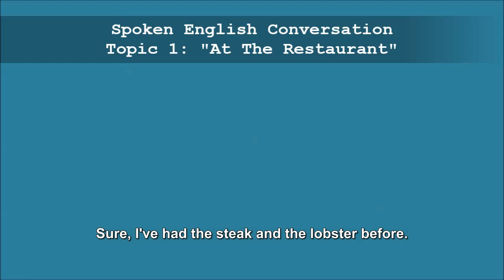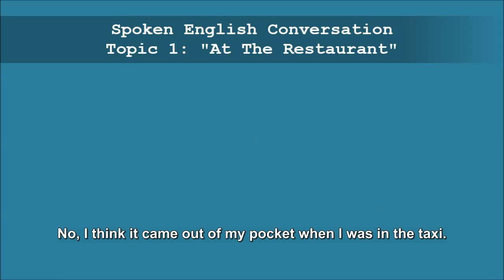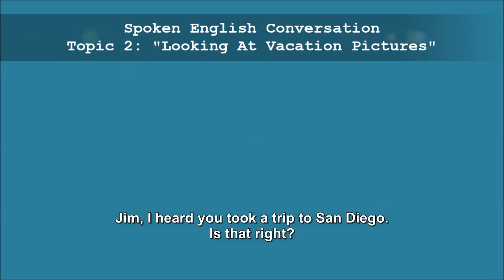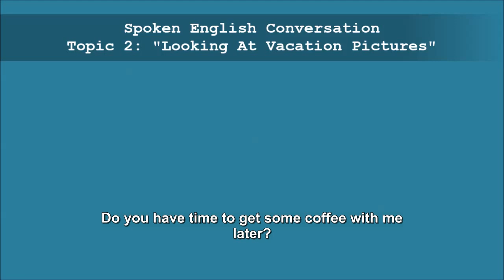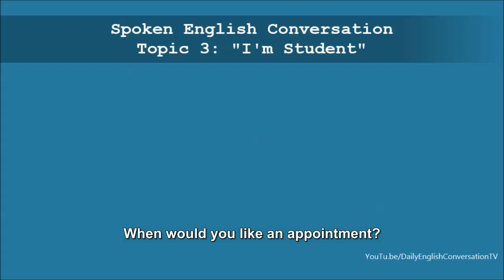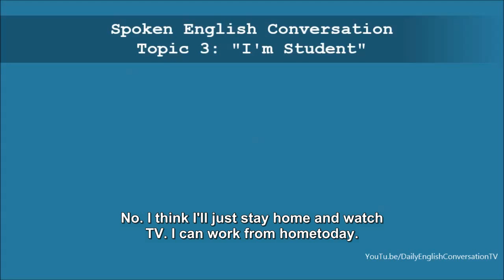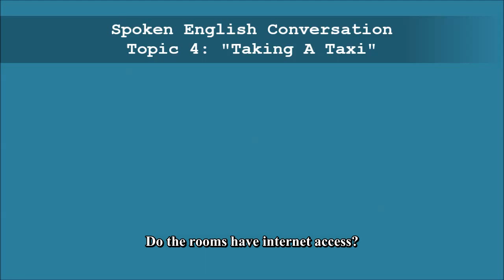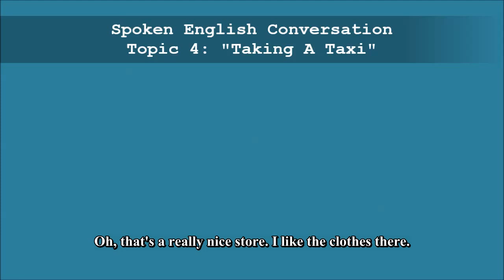Spoken English Conversation With Subtitle - Learning English Conversation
Used with permission from Englishspeak.com.

To view all lessons along with additional features please signup for a a paid account at Englishspeak.com

Spoken English Conversation With Subtitle, Learn English Conversation.

***TOPIC:***

☞ At The Restaurant - 00:01

☞ Looking At Vacation Pictures - 05:31

☞ I'm Student - 10:25

☞ Taking A Taxi - 14:30